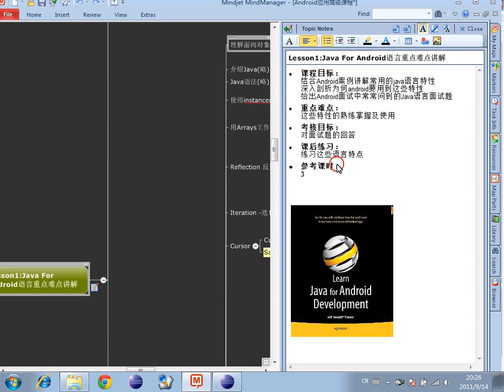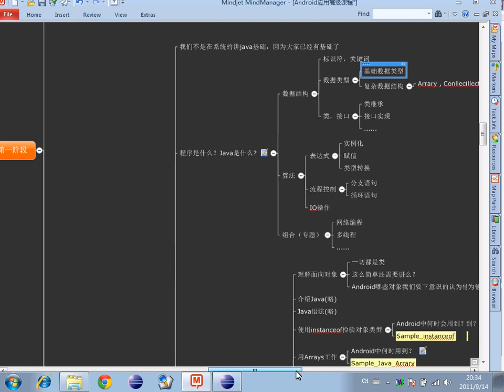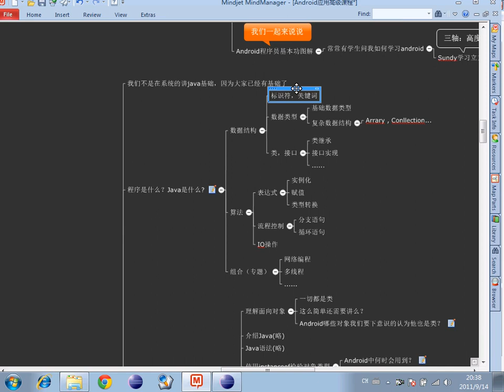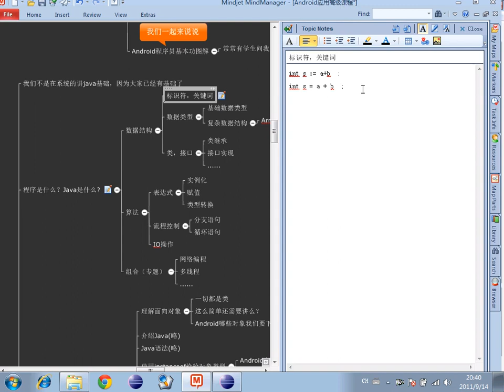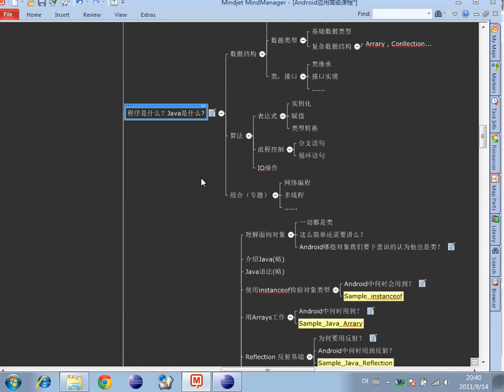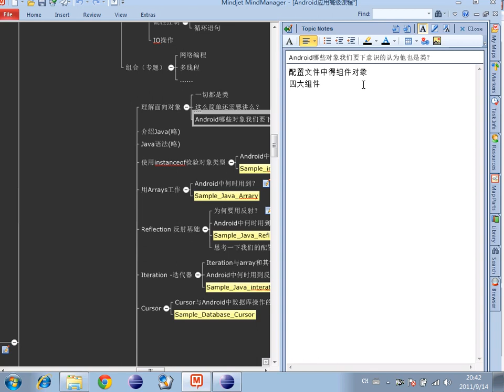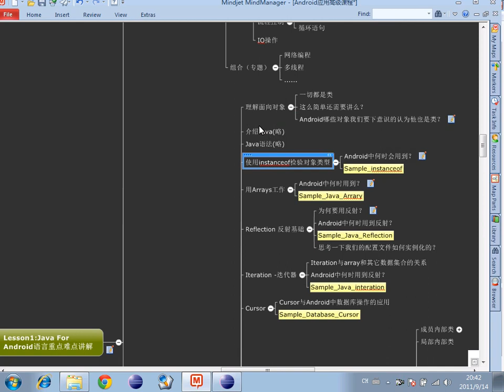Java For Android 1 程序=数据结构+算法